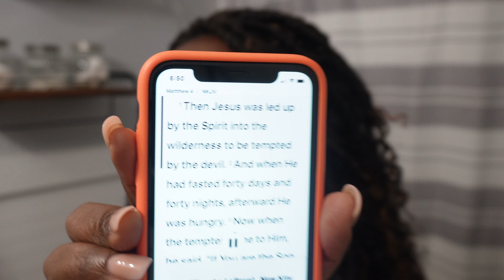5-9 BEFORE 9-5 MORNING ROUTINE/HOW TO MAKEOVER YOUR MORNINGS/HOMESCHOOL MOM MORNING ROUTINE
HEY FRIENDS!
TODA'S VIDEO IS A MORNING MAKEOVER ROUTINE THAT I AM DOING TO TRY TO ADD MORE BALANCE TO MY LIFE! I HAVE BEEN NEGLECTING MYSELF AND I NEED TO STOP IT! I AM SHARING MY 5-9 BEFORE 9-5 MORNING MAKEOVER ROUTINE! LET ME KNOW HOW YOU SPEND YOUR MORNINGS!

Mailing Address:
Mindfully Preserved
5331 Mt. View Rd #200